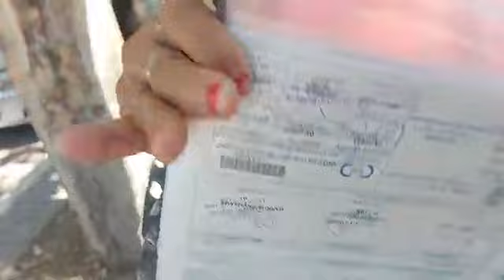🔴ABUELA DE 70 AÑOS SUPLICA POR UN CRÉDITO SOLIDARIO